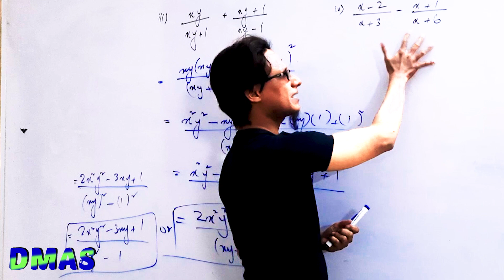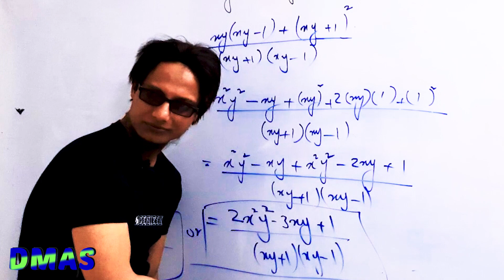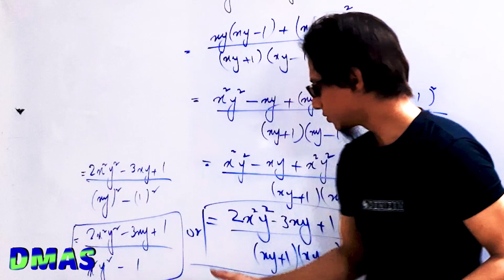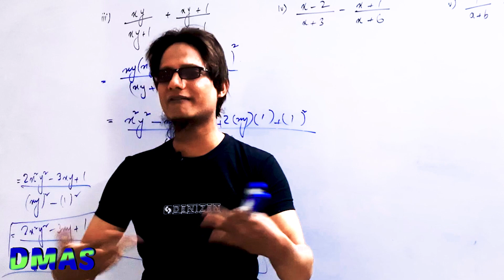What is Least form | reduced form | Simplified form in Algebra Math Basic Concept 32 | Saadi Vision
In this lecture it is discussed in details that what are least or reduced forms in algebraic expressions & when we can consider that no more step can be done and the question have been simplified .. Things are gone horrible sometime when your mind stop thinking and can't find any way what to do next? Sometimes Questions are looked similar with each other and you fail to find differences . But this will not going to happen anymore because this video lecture will make you expert in every kind of LCM problems with pure clear and transparent concept💯 . so be relax friends this is the time to kill Your doubts, confusions and difficulties forever. 💡💡💡
About this series of Lectures 🎞🎞📚📚
This series of lectures helps students to learn basic Algebra and basic mathematics. These lectures covers multiple topics in which students have so many difficulties usually. These concepts are frequently used in many steps during solving advanced questions. If these basic concepts are weak then students face very tough time and hurdles when they reach to higher studies. In-Sha-Allah these lectures will make you expert in almost all basic concept which must be known by each and every student willing to show extra ordinary performance in his/her studies.
The list of basic topics is very vast but some of the main topics which are covered in this series of lectures are as follows:
1. Addition Subtraction Multiplication and division in algebra
2. Addition Vs Multiplication  same questions but different approach. Students usually mixed the rules of addition and multiplication
3. Addition subtraction multiplication and division in fractions in algebra
4. Prime factorization, highest common factor or HCF, Least common multiple or LCM
5. law of exponents in  multiplication and division
6. Multiplication in brackets
7. In what order terms can be shifted from one side to other side of equation
8. Properties of real numbers
9. Short methods to solve questions
10. Cancellation property, cancellation rule, when we can cancel and when we can't cancel.
11. How to solve 2 linear equations simultaneously by different methods.
12. How to solve linear equations by using properties.
13. How can we check our answers smartly.
14. How can we take common.
15. Conjugate. iota, radicals etc

Saadi Vision lectures are very useful and beneficial for all the students from secondary to higher levels. These videos are specially helpful to for those students who have lot of trouble in understanding mathematics.. Saadi Vision videos help you to do mathematics like a smart brilliant and genius students.. 😎😎